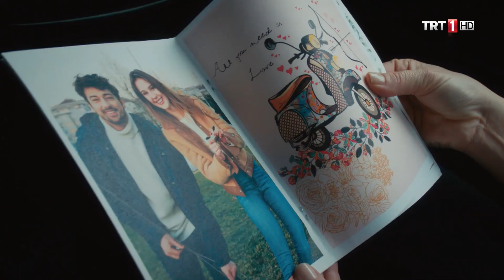Bir yanda Çelenlerin düğün heyecanı, diğer yanda Sumru... - Elimi Bırakma 43.Bölüm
Elimi Bırakma 43. Bölüm Özet:

  Cansu’nun ölümünün üzerinden aylar geçmiştir. Azra’yı ve Mert’i artık gözünün önünden ayırmak istemeyen Cenk, düğünü daha fazla ertelemek istemez.

  Tüm aileyi düğün telaşı sarmıştır. Cansu’nun ölümünden sonra bir kliniğe yatırılan Sumru, Azra ve Cenk’in evleneceğini öğrenir ve hastaneden kaçar.

   Cansu’nun ölümünden sonra tüm öfkesini Azra’ya yöneltmiş olan Sumru düğünü engelleyebilecek midir?